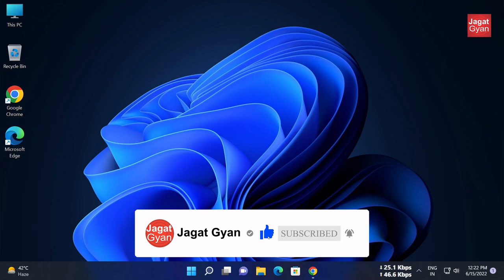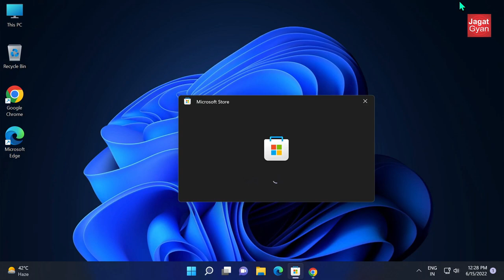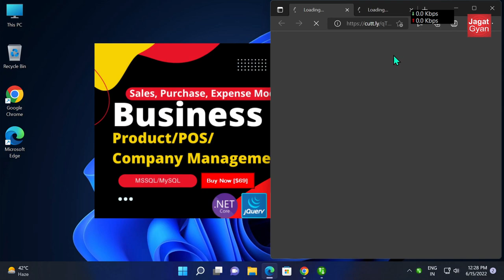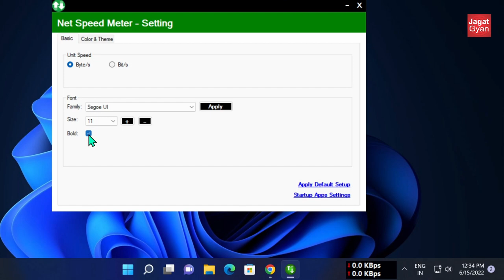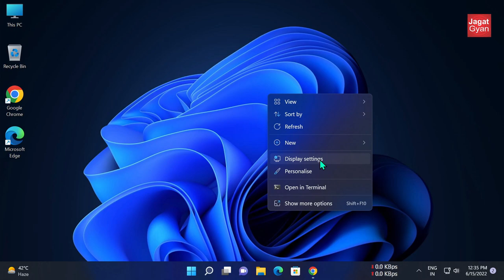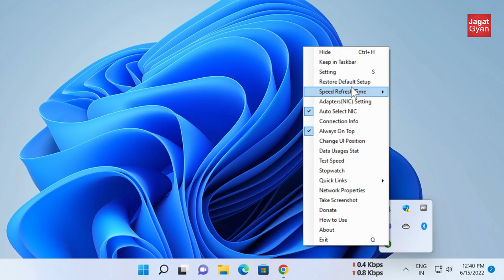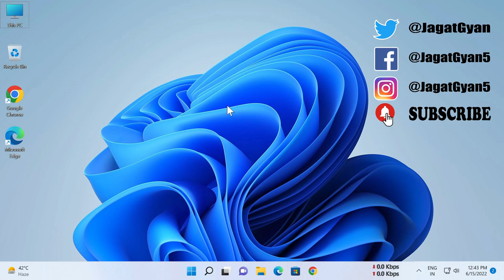Internet Speed Meter for Windows 11 PC - Data Monitor | Hindi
Hum aaj internet speed meter for windows 11 ke liye tutorial dekhenge.
jisko net speed monitor ya net speed indicator bhi kah sakten he waise win10.
ke liye pahle se best video he jiska link neeche hi diya gaya he.
win11 desktop ya laptop ke liye wo work nahi kar raha tha lekin usme kuch function jada the.
but speedmeter ye bhi kisi se kam nahi aapko isme bhi kafi customize ke option mil jayennge.
so enjoy kariye net speed meter ko bilkul nishulk aasani se.

Chapter and Links
0:00 Intro
0:30 Proof
1:25 Download
1:54 Review